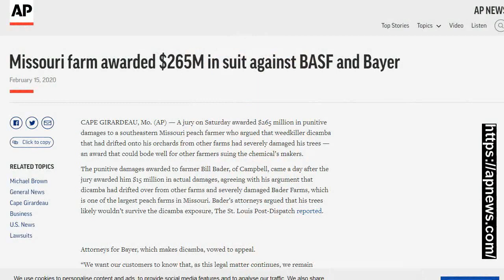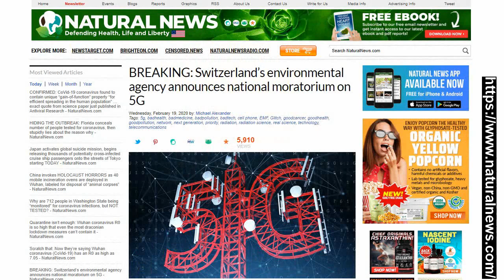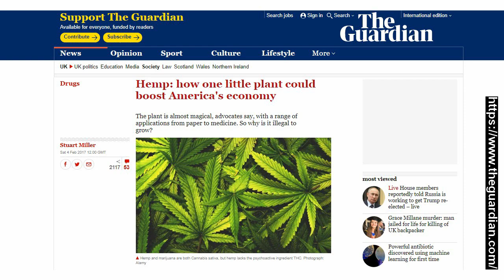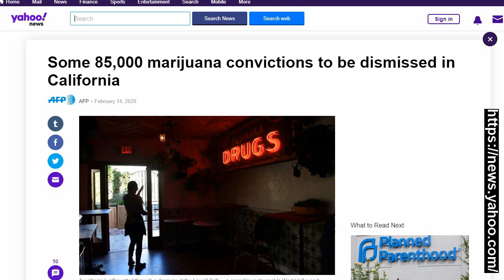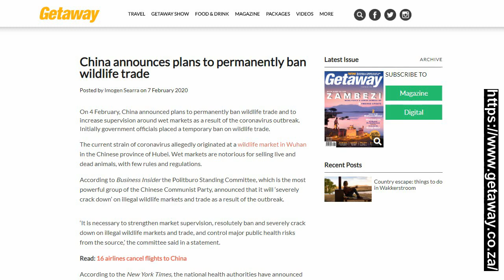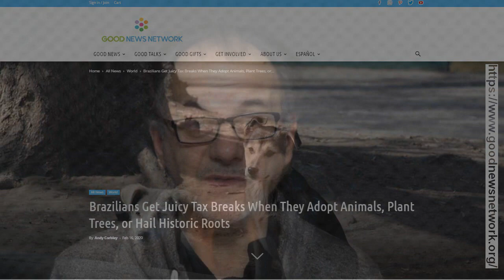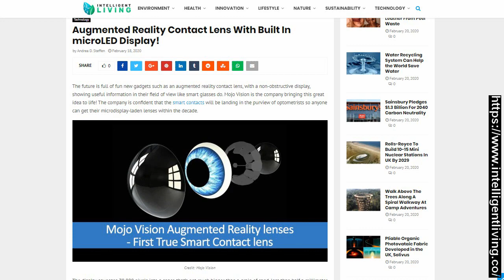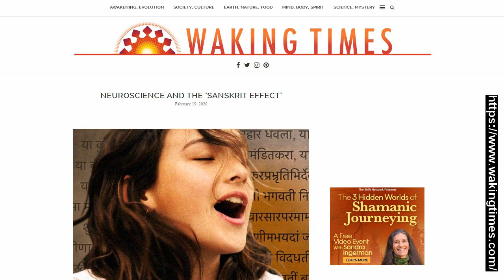Uszy Duszy #9 WIADOMOŚCI Z NORMALNOŚCI 21 luty 2020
Jeżeli lubisz moje dziennikarskie poczynania, rozważ proszę, czy może:
* wrzucić "Uszy Duszy" gdzieś dalej do sieci, żeby były dostępne także dla Twoich znajomych i żeby Efekt Setnej Małpy rósł w siłę
* dać łapkę w górę

Photo Credits:
zdjęcie w miniaturce filmu: TimOve / Flickr (CC)
zdjęcie psychodelicznego kota (i jego lustrzane odbicie) otwierające film: znalazłem je na ale nie znalazłem źródła/autora tego zdjęcia, więc jeżeli go znasz, napisz do mnie proszę o tym w komentarzu albo na maila